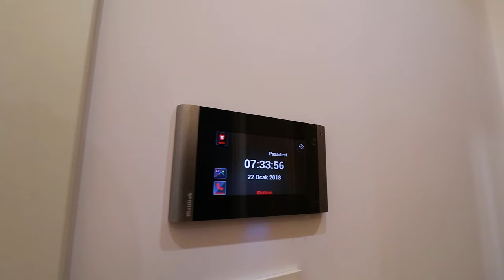Большая квартира в Алании с отдельной кухни / Недвижимость в Турции / Дом в Алании 2022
00:00Недвижимость в Алании
02:14Инфраструктура возле комплекса
03:21Обзор балкона и вид из него
04:03Обзор квартиры возле моря
09:17Итоги обзора квартиры

Приобретение недвижимости в Алании можно смело назвать одним из самых выгодных вложений, ведь кто не мечтает о квартире в теплой стране?!
Кроме того, город имеет очень развитую инфраструктуру: тут множество парков, спортивных и детских площадок, магазинов, кафе и ресторанов. Есть торговые центры, супермаркеты, школы и больницы... Легче было бы перечислить то, чего тут нет, но и это оказалось сложной задачей :) А еще, километры велодорожек и чистая природа вокруг.
И пляжи, пляжи, и еще раз пляжи! Ведь город расположен прямо на берегу Средиземного моря! Ну разве это не идеально?
Хотите инвестировать в недвижимость или переехать жить в Турцию? Мы, Arbat Homes, поможем вам!